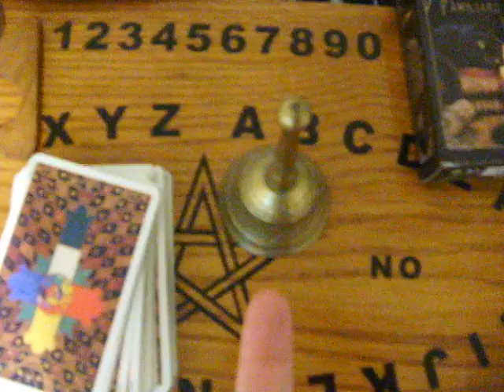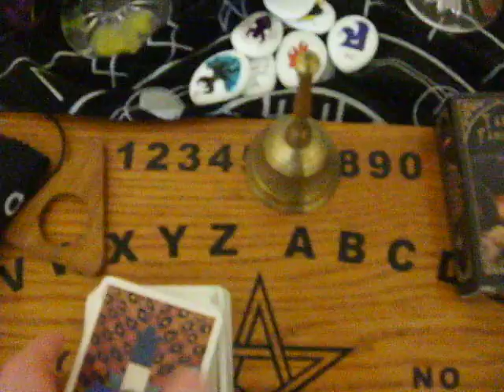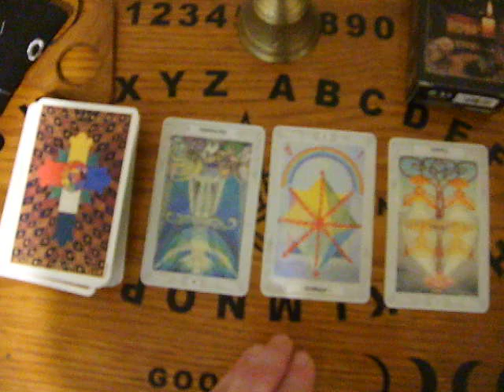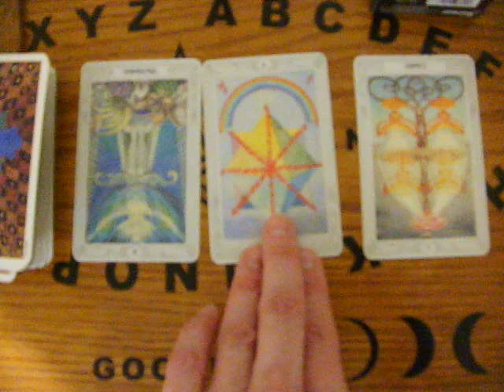Quick Fire Tarot Reading for your prosperity!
What have the cards got to say to you today?